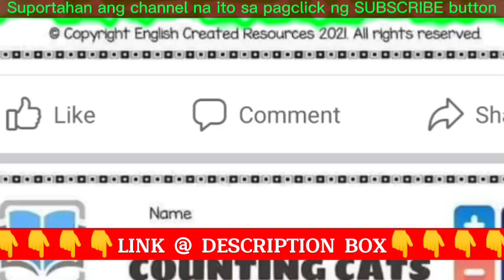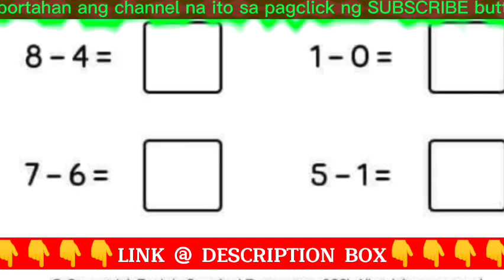MATH ACTIVITY BOOK || MATHEMATICS INSTRUCTIONAL & REMEDIAL LEARNING MATERIALS